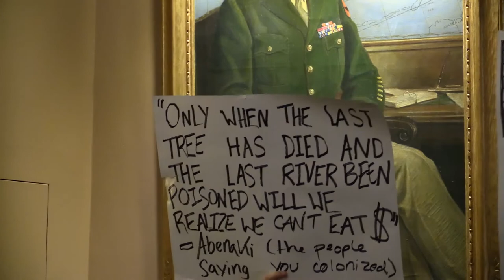Vermont State House Special Event - Green New Deal, School Strike for Climate 3/15/19